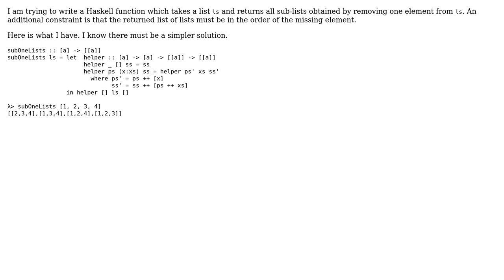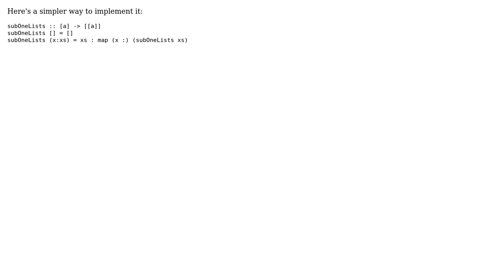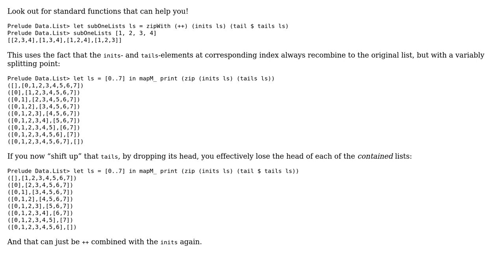Code Review: Given a Haskell list, return all sub-lists obtained by removing one element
With thanks & praise to God, and with thanks to the many people who have made this project possible! | Content (except music & images) licensed under CC BY-SA | Music | Images & others | With thanks to user Will Ness user Paul user leftaroundabout user 4castle user 200_success and the Stack Exchange Network Trademarks are property of their respective owners. You are responsible for your own actions.